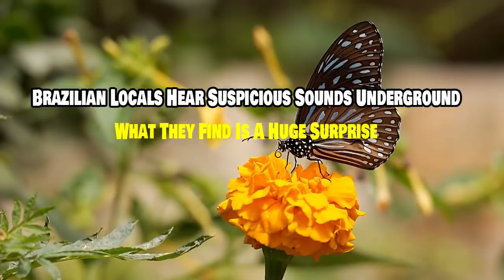Brazilian Locals Hear Suspicious Sounds Underground—What They Find Is A Huge Surprise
Brazilian Locals Hear Suspicious Sounds Underground—What They Find Is A Huge Surprise, rescue  cats videos 2019.